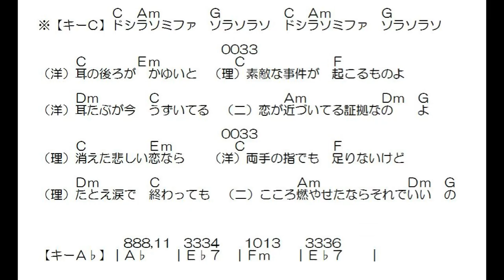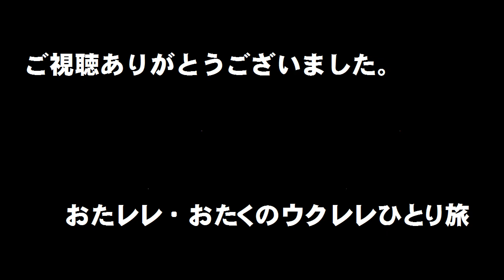アニメトピア「街角のカフェ」ウクレレと歌（簡単コード付き）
原曲キーE♭→B→E♭。これはC→A♭→C。日曜の夜なので。